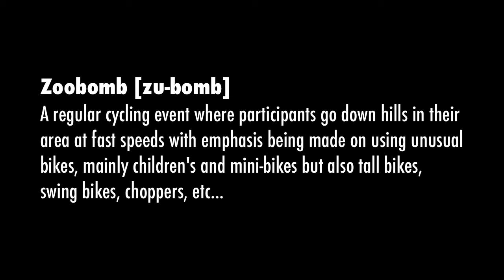Bristol Zoobomb, March 2012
The monthly meetup of the Bristol Zoobombing group. Unfortunately it left the organisation a little late so only two people turned up, but it was fun never-the-less.